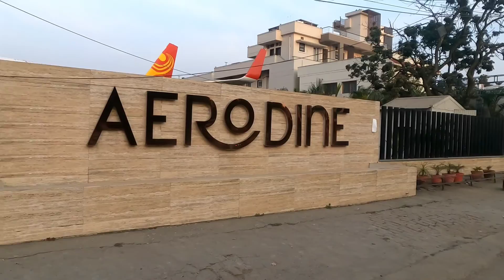Aerodine multicuisin restaurant || Dehradun || uttrakhand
Aerodine Multicuisin restaurant